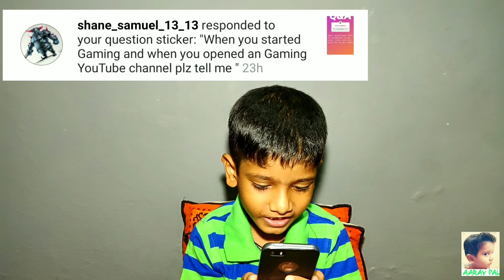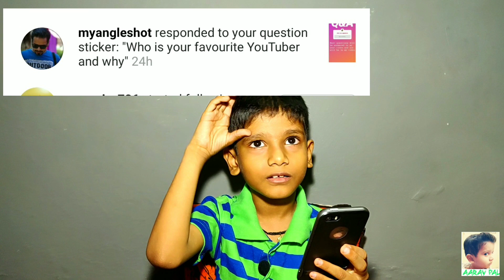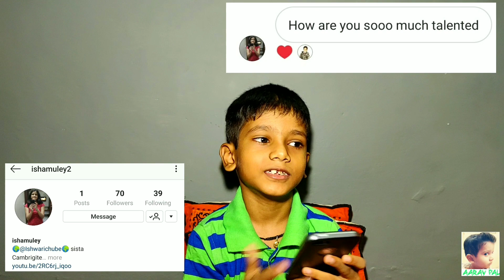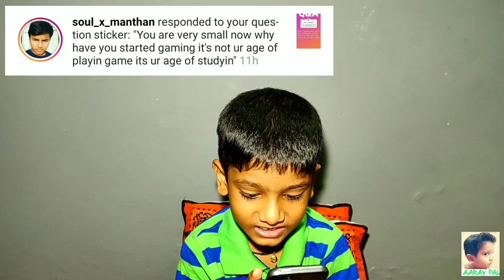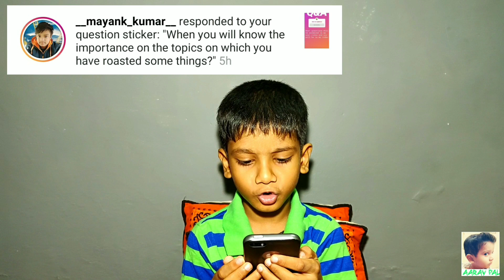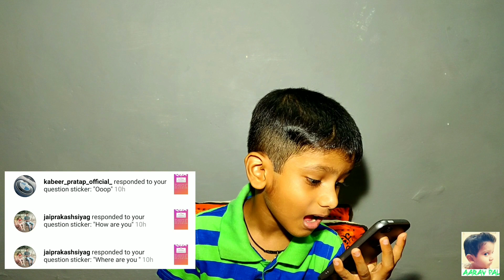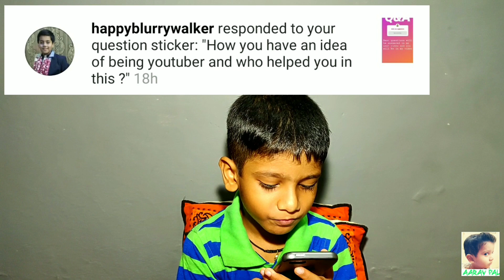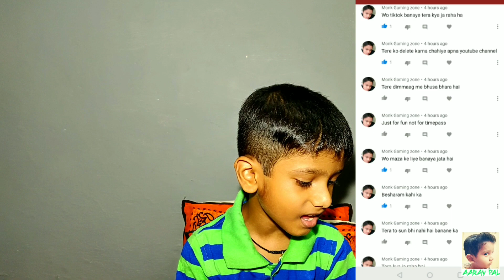First Q&A ever || AARAV PAL || सवाल जवाब|| Chapati Hindustani Gamer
Thanks to all who asked me questions on Instagram. i hope you will like my answers.

I hope no one will be offended.